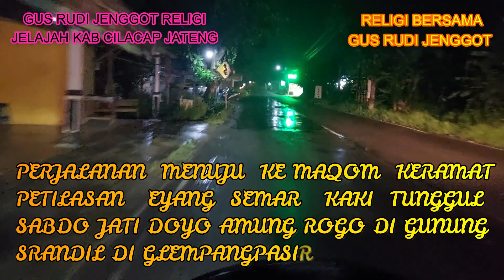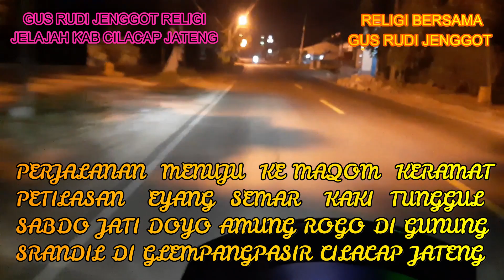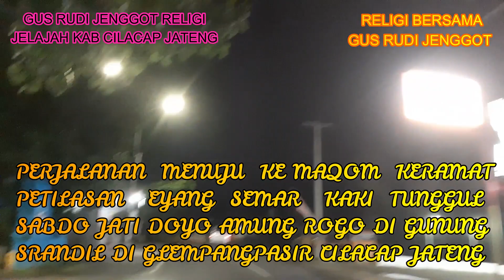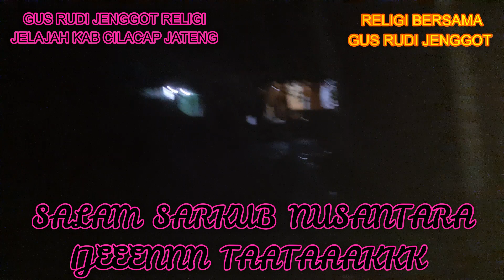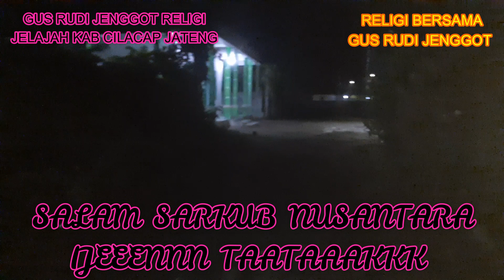0509 # PETILASAN EYANG SEMAR KAKI SABDO JATI DOYO AMUNG ROGO DI GUNUNG SRANDIL KAB CILACAP JATENG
KERAMAT PETILASAN EYANG SEMAR KAKI SABDO JATI DOYO AMUNG ROGO INI TERLETAK DI KAKI GUNUNG SRANDIL DI KOMPLEK ASTANA MANDALA GIRI GUNUNG SRANDIL DI GLEMPANGPASIR KECAMATAN ADIPALA KABUPATEN CILACAP PROFINGSI JAWA TENGAH